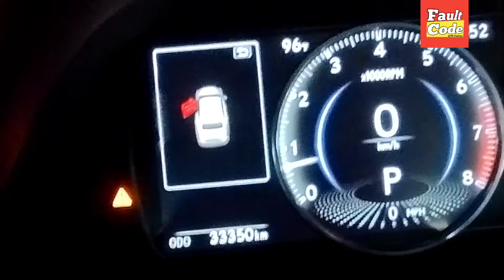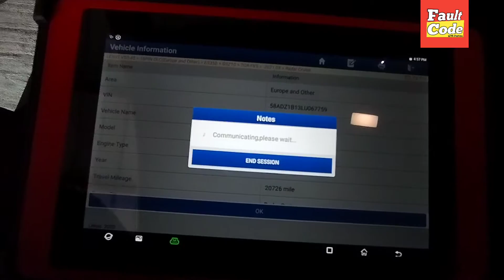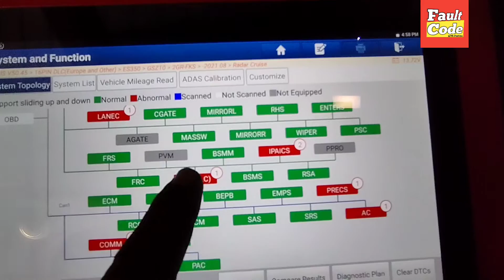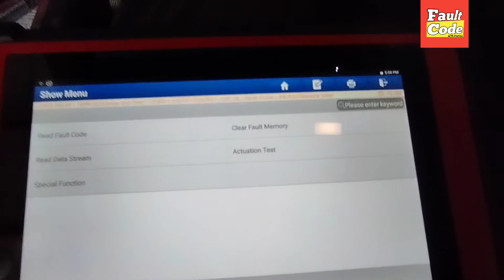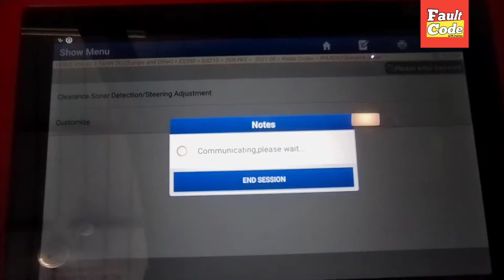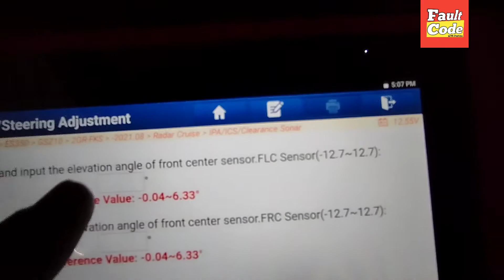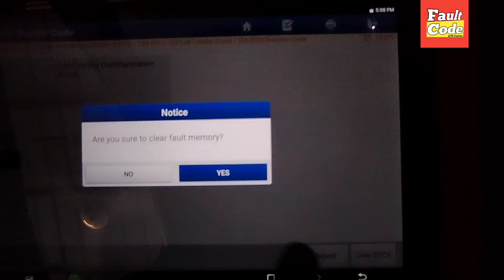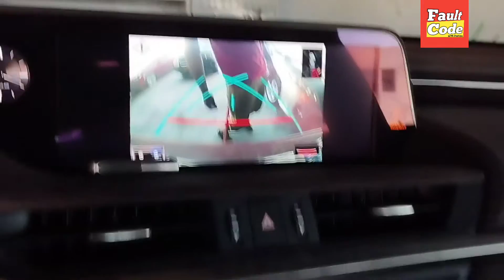C1AEC Front Sensor Communication Circuit || How To Program parking sensors easier method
Hi friends I hope are you fine
in this video I show you how to fix C1AEC Front Sensor Communication Circuit with easy method only area adjustment complete method in must watch and share your opinion